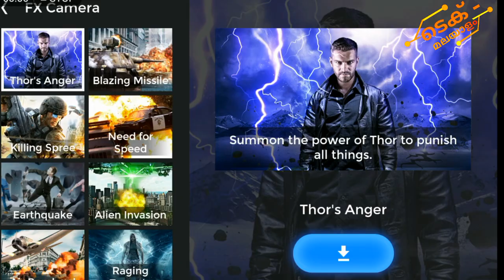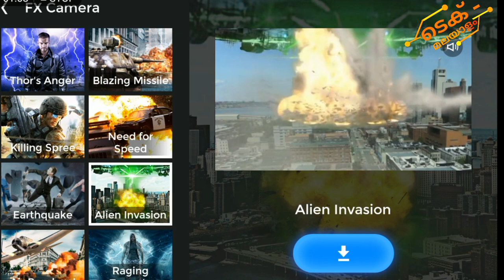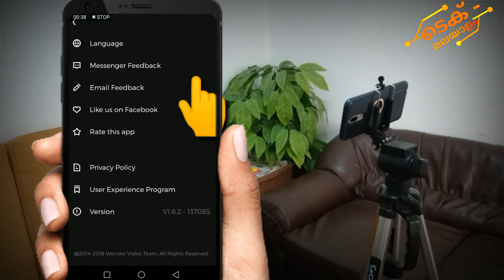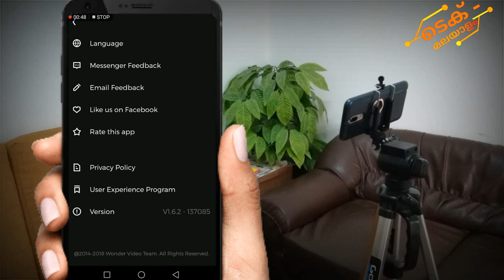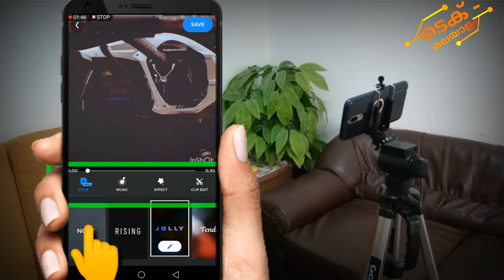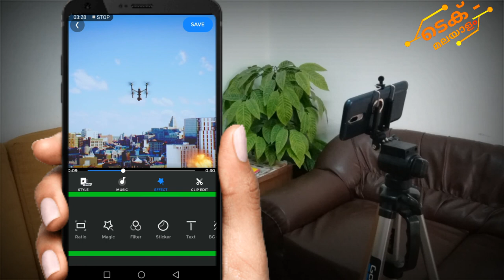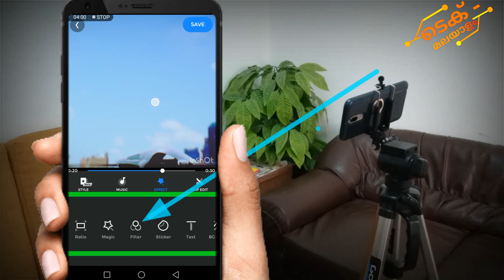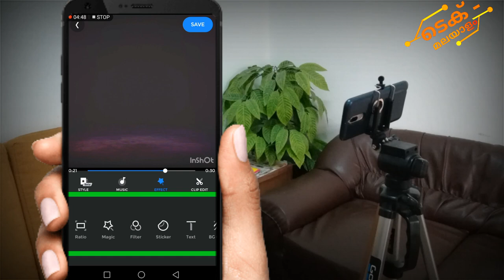New Video an Photo Editing app|By tech malayalam HD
videophotoeditingapp techmalayalamtechtraveleat 🔷🔶🔷 my Facebook പേജ് 🔷🔶🔷 My Intagram പേജ് 🔷🔶🔷My Cam Gopro hero6 പർച്ചേസ് ആമസോൺ 🔷🔶🔷 G5 Gibal ആമസോൺ 🔷🔶🔷G7 2:cam നന്ദി മറ്റൊരു വീഡിയോയൂ മായി കാണും വരെ... Bye